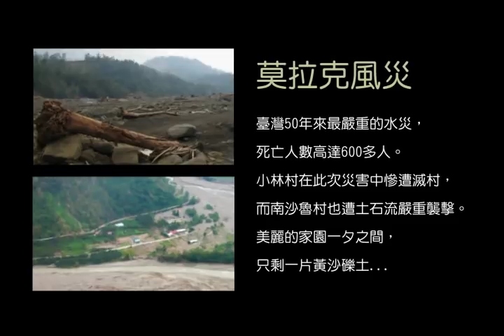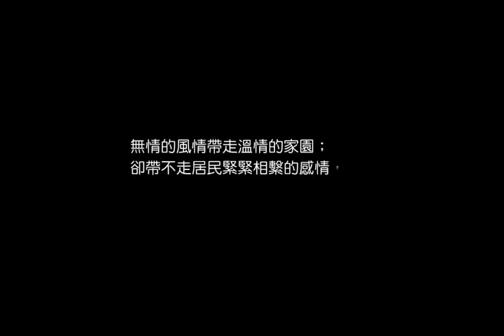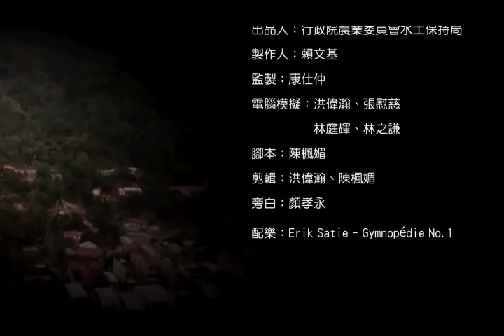Shih-Chung Kang 康仕仲 - 小林村虛擬動畫影片 (沉睡的家園)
在這石礫遍野、泥流滾滾的山區，
深埋著一段極度感傷的故事，
在莫拉克風災之前，
這裡原是群山繚繞、風景秀麗的...
小 林 村

莫拉克風災

臺灣50年來最嚴重的水災，
死亡人數高達600多人。
小林村在此次災害中慘遭滅村，
而南沙魯村也遭土石流嚴重襲擊。
美麗的家園一夕之間，
只剩一片黃沙礫土...